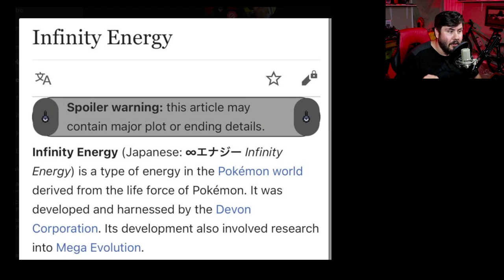NEW POKEMON LEGENDS HINTS?! 😲 INDIGO DISK TRAILER INFO YOU MAY HAVE MISSED! 😎(Scarlet & Violet DLC)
Has a NEW POKEMON LEGENDS game been hinted at already!? Did we get a taste of what's to come in the latest DLC Trailer?? Today, we take a look at the possibility of a NEW pokemon legends game focusing on the kalos region!!

A NEW Pokemon Scarlet & Violet DLC Gameplay trailer has just dropped during the closing ceremony of Worlds 2023! This new trailer shows EVERY starter Pokemon from generations 1-8 returning in the Indigo Disk DLC! NEW Paradox Pokemon are detailed and BRAND NEW MOVES and a 19th Tera Type! Let's break down everything we seen, along with all of the new details that you missed for the Indigo Disk DLC Trailer!

THE NEXT TERA RAID LEAK APPEARS TO HAVE BEEN CONFIRMED AND IT APPEARS THEY WILL BE THE FIRST LEGENDARY RAIDS FEATURING MEWTO AND MEW! 😲 Today we'll go over all the details, data mines, teases, and events that could be leading up to this MONUMENTAL EVENT in Pokemon Scarlet and Violet!!

NEW Pokemon Scarlet and Pokemon Violet updates! New raid events are now live! We have new Pokemon Home rumors to take a look at too! Let's go over all of the latest Pokemon news for the generation 9 games!

The DLC for Pokemon Scarlet and Violet has officially been announced and it's titled THE HIDDEN TREASURE OF AREA ZERO!! With the DLC for
pokemon scarlet and violet being split into 2 parts (the teal mask and the indigo disk) and releasing later this year, we've ALREADY had a MASSIVE datamine that gave us pretty much EVERY SINGLE CONFIRMED RETURNING POKEMON in the pokemon scarlet and violet DLC. This includes pokemon from gen 1 allllll the way up through gen 8 and features MANY noteable returns to the series!